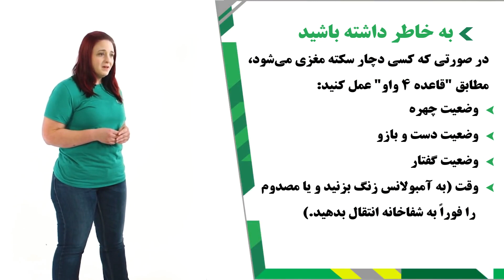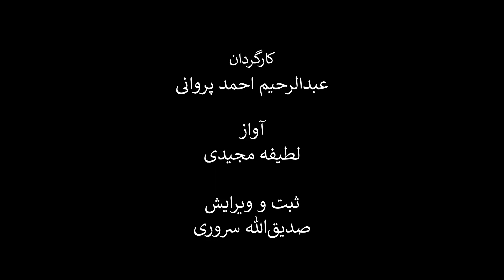کمک‌های اولیه (سکته مغزی) (ویدیو)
در این ویدیوی آموزشی شما می‌آموزید چی گونه به کسی دچار سکته مغزی شده است، کمک برسانید. البته، رهنمایی‌هایی که در این ویدیو صورت گرفته است، صرف برای کمک به مصدوم تا زمان رسیدن کمک طبی از سوی افراد آموزش دیده و یا رسانیدن مصدوم به شفاخانه می‌باشد. لطفاً تا زمانی که مطمین نیستند که اقدامات تان می‌تواند مصدوم را کمک کند، از این رهنمایی استفاده نکنید و مصدوم را هر چه زودتر به شفاخانه برسانید.